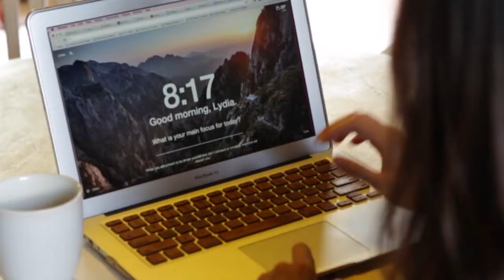Inside the Journey of The Love Is Project: How Chrissie Lam Started Her Social Enterprise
Chrissie Lam left behind a 12-year career in corporate fashion to create a sustainable and ethical jewelry brand that creates jobs for artisan women in developing countries.

I interviewed her on how she started her social enterprise, The Love Is Project, by using her experience, connections, and skills.  She shared why she almost didn’t end up pursuing her business and the true skills she needed to learn as a social entrepreneur to be featured at the likes of Oprah Magazine and most recently, getting in front of the sharks on ABC’s Shark Tank.